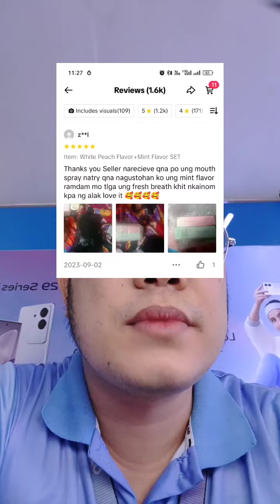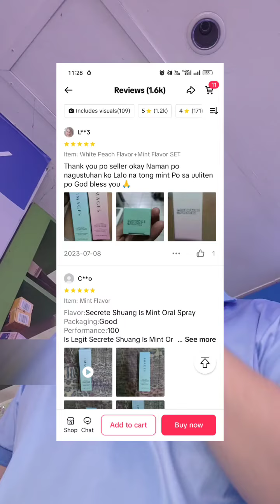MABAHO BA HININGA MO? MALAMANG ITATANGI MO YAN